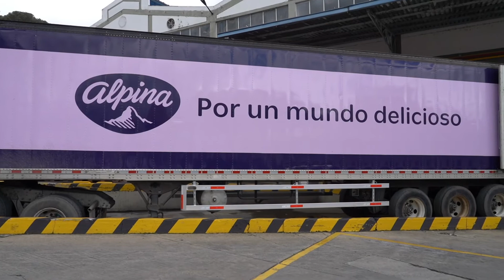Ximena Lombana visita la planta de Alpina para conocer sus procesos cómo empresa BIC